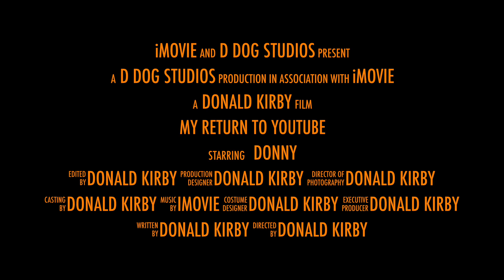My return to YouTube